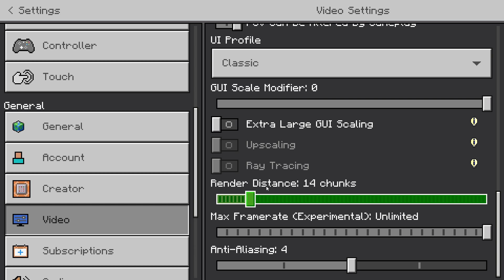minecraft but i only have half a heart (for bedrock again)